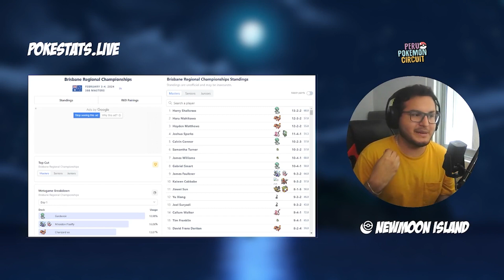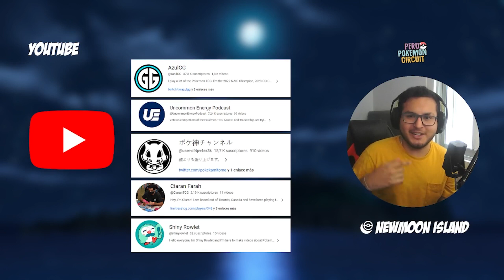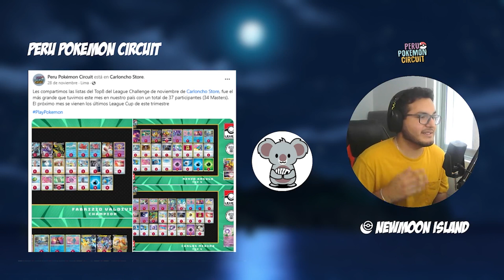PÁGINAS para POKÉMON COMPETITIVO - Pokémon TCG Tips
¿Conoces alguna página más?